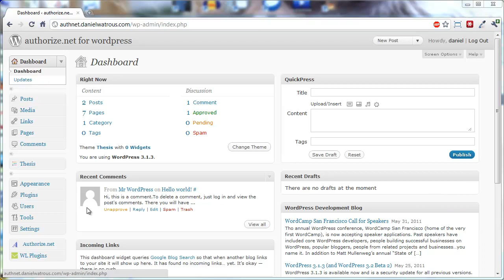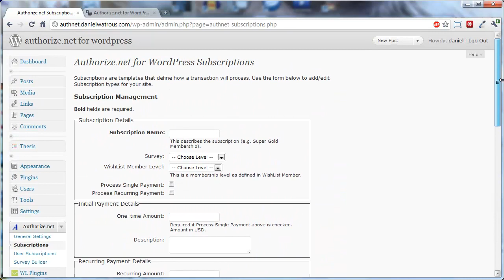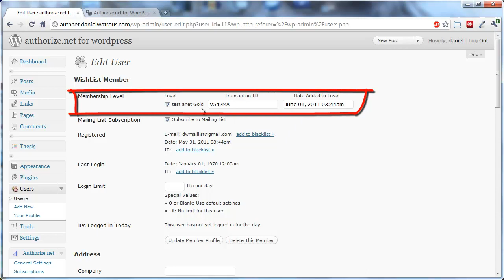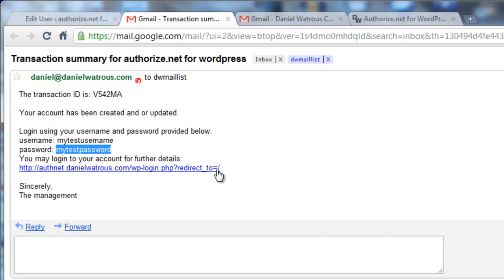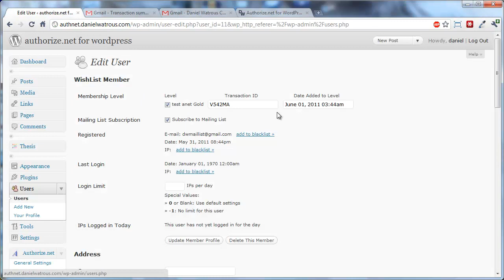Authorize.net for WishList Full Demonstration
This video shows the entire checkout process and the emails that come to a new or existing user when they make a purchase on your site. This includes account creation, access and membership level management.